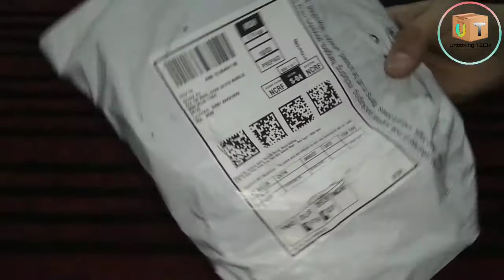Mufasa LED Neon Light Rope, Waterproof Outdoor Flexible Light with Connector / Unboxing TECH.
Mufasa LED Neon Light Rope, Waterproof Outdoor Flexible Light with Connector, 120LED/M Silicone Light for Diwali, Christmas, Indoor Outdoor Decoration (Green) (5 Meter) / Unboxing TECH.

Description

KIND NOTE: THERE IS NO TAPE/ADHESIVE AT BACK.

For Extra Connectors search the ASIN on Amazon.in- B07GTWZ5N2

The rope light is waterproof but starting and ending to exposed to open wires, make sure to seal the end before turning on the light.

The endings must be sealed either with tape or with silicone glue.

This neon rope light can’t be DIY cut. It can only be cut after every meter (cutting points visible on pipe)

This neon rope light can’t be used by soaking in the water.

Please gently unravel the rope light from the roller circle.

DO NOT stretch or twist the LED rope light as this will damage it.

DO NOT power the LED rope light while it is on the roller as it will overheat.

Specifications

Wattage: 9W/3.3ft / Voltage: AC 120V / Current: 1.12A / Lifespan: 50,000hrs / Beam angle: 160° / Working temp: -31℉ - 113℉ / Waterproof rating: IP67 / Connectable: Yes / Material: PVC

Features & details

New & Improved: The 120 high-quality LEDs arranged every 3.3ft deliver well-balanced flicker-free lighting over a 160⁰ beam angle

MORE BRIGHTER SHINE: Updated leds and side-brightness design make waterproof neon light strip shine brighter than others,Projection range offer large illumination area, and neon tube design makes its lighting more evener

MORE SAFER TO USE, AND PERFECT FOR DECORATION: This silicone led rope neon lights won’t be self-ignited even burned with fire. LEDs won’t die out easily. It also works well from -35°to 200 °. Ideal for home, commercial buliding, showcase, indoor, outdoor lighting decoration for all year roun

SOFTLY FLEXIBLE, WATERPROOF IP67, AND CUTTABLE: Covered by high quality silicome tube, very thin, light, soft, and waterproof. Besides it can be cut after every 1 Meter, good for special residential decoration,festivals, TV backlight, Letter mark sign lamp, design unique commercial sign(PS.: extra connector needed after cutting -link in description)

BUY WITH CONFIDENCE: The back is NON-ADHESIVE this neon lights comes with connector, you can use saddle clips or strong glue to fix it on some place you want, easy to use.

Here You Get Latest Updates On Unboxing TECH.

Unboxing TECH.